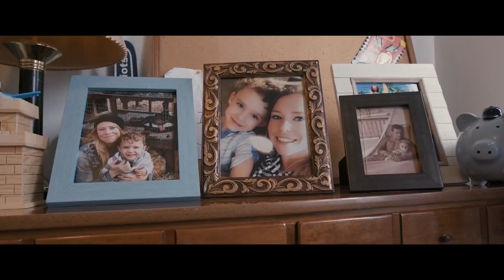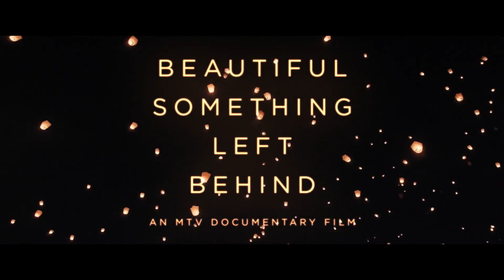Beautiful Something Left Behind | Official Trailer | DocPlay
New Jersey's Good Grief counselling center offers a holistic approach to mourning. Filmmaker Katrine Philp presents viewers with a child's perspective of its programs, offering an affectionate and intimate look at the lives of several children who have recently lost their parents and must navigate their grief by embracing sadness and honesty.